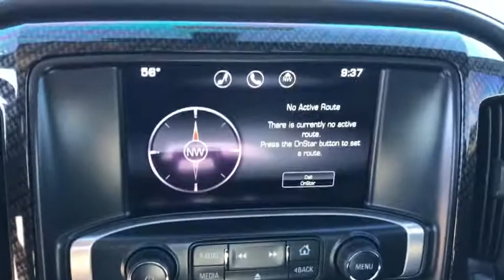2014 GMC Sierra_1500 Hattiesburg, Lumberton, Sumrall, Ellisville, Wiggins, MS 39215A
Quicksilver Metallic Used 2014 GMC Sierra_1500 available in Hattiesburg, Mississippi at Toyota of Hattiesburg. Servicing the Lumberton, Sumrall, Ellisville, Wiggins, MS area.

AIR CLEANER  HIGH-CAPACITY,WHEELS  18 X 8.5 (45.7 CM X 21.6 CM) BRIGHT MACHINED ALUMINUM,REMOTE VEHICLE STARTER SYSTEM,REAR AXLE  3.42 RATIO,TRANSMISSION  6-SPEED AUTOMATIC  ELECTRONICALLY CONTROLLED  with overdrive and tow/haul mode. Includes Cruise Grade Braking and Powertrain Grade Braking (STD),UNDERBODY SHIELD  TRANSFER CASE PROTECTION,HILL DESCENT CONTROL,UNIVERSAL HOME REMOTE,DEFOGGER  REAR-WINDOW ELECTRIC,QUICKSILVER METALLIC,AUDIO SYSTEM  8 DIAGONAL COLOR TOUCH SCREEN WITH INTELLILINK  AM/FM/SIRIUSXM/HD  with USB ports  auxiliary jack  SD card slot  Bluetooth streaming audio for music and most phones  hands-free Smartphone integration  Pandora Internet radio and voice-activated technology for radio and phone (STD),CONSOLE  FLOOR MOUNTED  RECONFIGURABLE  with moveable cup holders  cell phone storage  power cord management and hanging file holder capability,SLE PREFERRED EQUIPMENT GROUP  Includes Standard Equipment,GVWR  7200 LBS. (3266 KG),LICENSE PLATE KIT  FRONT,POWER OUTLET  110-VOLT AC,TIRES  P265/65R18 ALL-TERRAIN  BLACKWALL,TRAILERING EQUIPMENT  includes trailer hitch  7-pin and 4-pin connectors (Includes (G80) locking rear differential on 2WD models.,SLE CONVENIENCE PACKAGE  includes (JF4) power-adjustable pedals  (UD7) Rear Park Assist and (C49) rear-window defogger,PEDALS  POWER-ADJUSTABLE,SEATS  FRONT CLOTH BUCKET WITH (KA1) HEATED SEAT CUSHIONS AND SEAT BACKS.  Includes 10-way power driver and 6-way power front passenger seat adjusters  including driver/front passenger power recline and driver/front passenger power lumbar. Also includes adjustable head restraints  (D07) floor console and storage pockets. Includes (KA1) driver and front passenger heated seat cushions and seat backs.),SEATING  HEATED DRIVER AND FRONT PASSENGER,AIR CONDITIONING  DUAL-ZONE AUTOMATIC CLIMATE CONTROL,SUSPENSION PACKAGE  OFF-ROAD  includes Z71 chrome side front fender emblems  monotube Rancho brand shocks and (K47) air cleaner  (JHD) Hill Descent Control  (NZZ) underbody shield on 4WD models and (V76) recovery hooks on 2WD model Includes (G80) locking rear differential on 2WD models  (UHN) 18 x 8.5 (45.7 cm x 21.6 cm) bright machined aluminum wheels.,SLE VALUE PACKAGE  includes (AG1) driver 10-way power seat adjuster with (AZ3) seats only  (BTV) Remote vehicle starter system  (T3U) front fog lamps  (UG1) Universal Home Remote  (C49) rear-window defogger  (KI4) 110-volt AC power outlet  (CJ2) dual-zone climate control and (Z82) trailering equipment,COOLING  AUXILIARY EXTERNAL TRANSMISSION OIL COOLER,REAR PARK ASSIST  ULTRASONIC,JET BLACK  CLOTH SEAT TRIM,TIRE  SPARE P265/70R17 ALL-SEASON  BLACKWALL,ENGINE  5.3L ECOTEC3 V8 WITH ACTIVE FUEL MANAGEMENT  Direct Injection and Variable Valve Timing  includes aluminum block construction with Flex Fuel capability  capable of running on unleaded or up to 85% ethanol (355 hp [265 kW] @ 5600 rpm  383 lb-ft of torque [518 Nm] @ 4100 rpm; more than 300 lb-ft of torque from 2000 to 5600 rpm),FOG LAMPS  FRONT  HALOGEN,THEFT-DETERRENT SYSTEM  UNAUTHORIZED ENTRY,Locking/Limited Slip Differential,Four Wheel Drive,Four Wheel Drive,Tow Hooks,Power Steering,ABS,4-Wheel Disc Brakes,Aluminum Wheels,Tires - Front All-Season,Tires - Rear All-Season,Conventional Spare Tire,Conventional Spare Tire,Heated Mirrors,Power Mirror(s),Privacy Glass,AM/FM Stereo,Satellite Radio,MP3 Player,Bluetooth Connection,Auxiliary Audio Input,HD Radio,Smart Device Integration,Satellite Radio,HD Radio,Requires Subscription,MP3 Player,Bluetooth Connection,Steering Wheel Audio Controls,Driver Adjustable Lumbar,Pass-Through Rear Seat,Rear Bench Seat,Floor Mats,Adjustable Steering Wheel,Cruise Control,Steering Wheel Audio Controls,Leather Steering Wheel,Power Windows,Power Door Locks,Keyless Entry,Power Door Locks,Cruise Control,A/C,Driver Vanity Mirror,Passenger Vanity Mirror,Driver Illuminated Vanity Mirror,Passenger Illuminated Visor Mirror,Traction Control,Stability Control,Daytime Running Lights,Driver Air Bag,Passenger Air Bag,Front Side Air Bag,Front Head Air Bag,Rear Head Air Bag,Passenger Air Bag Sensor,Telematics,Navigation from Telematics,Back-Up Camera,Tire Pressure Monitor